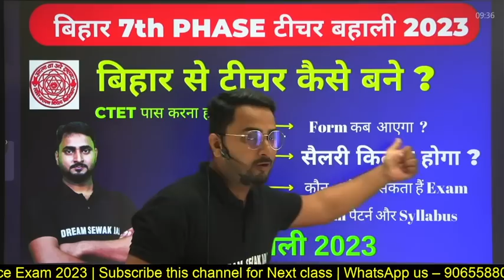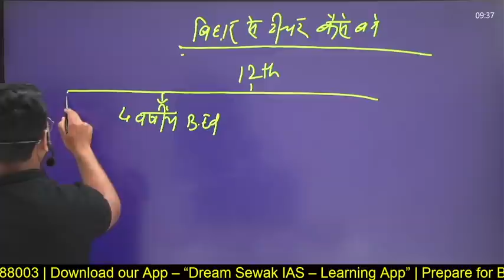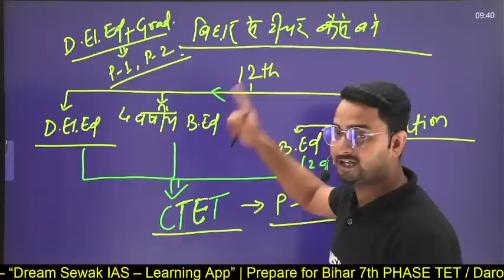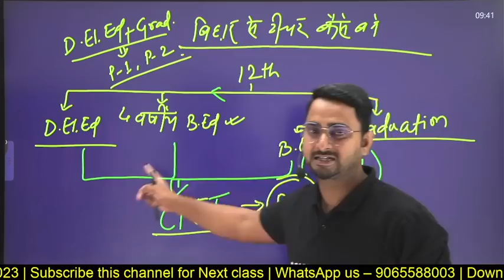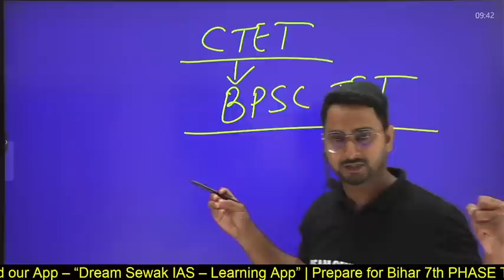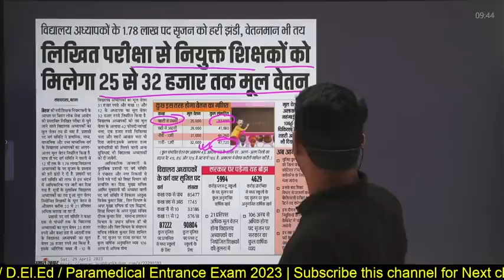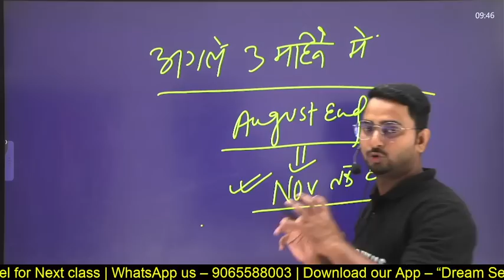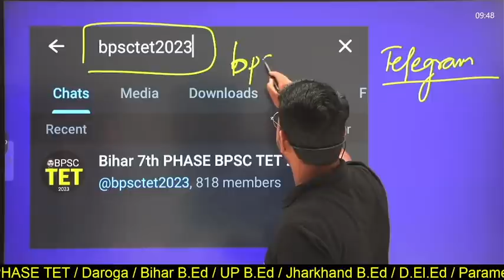बिहार 7th PHASE Teacher Vacancy 2023 | बिहार से टीचर कैसे बने ? CTET पास करना होगा क्या ? Full Info